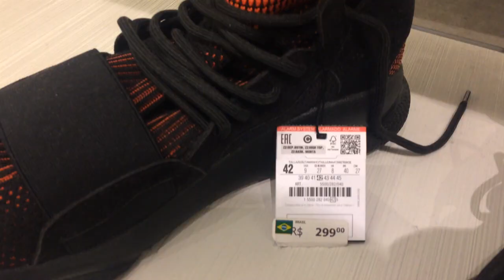o que é TECHWEAR?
o que é TECHWEAR, é um estilo de roupa com muita tecnologia, tem como referencia o militarismo, e os techninjas.